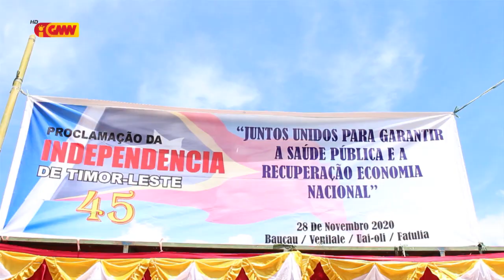Komunidade Suku Uai Oli Postu Administrativu Venilale seidauk Asesu ba iha Estrada